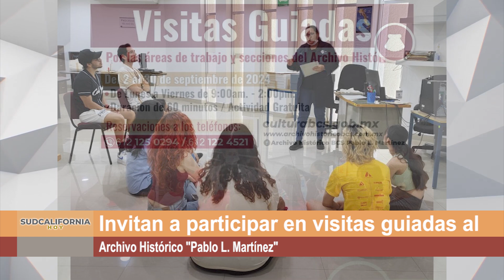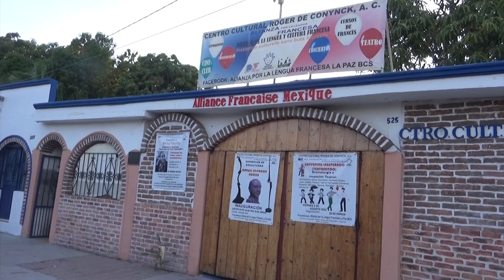Invitan a participar en visitas guiadas al Archivo Histórico “Pablo L. Martínez”.☝🏻🗣️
LaNotaCultural con Estrella Romero
-Alianza Francesa de La Paz invita al 6to Certamen Nacional de Novela Corta.🎬🙌🏻